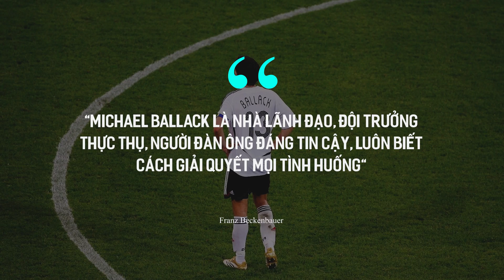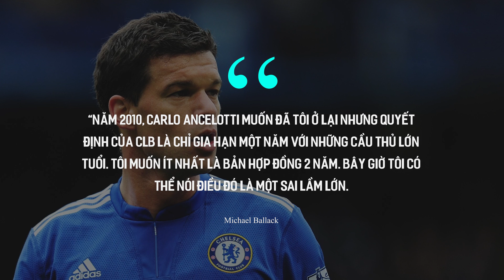Michael Ballack trong FO4 - Ông vua về nhì vĩ đại